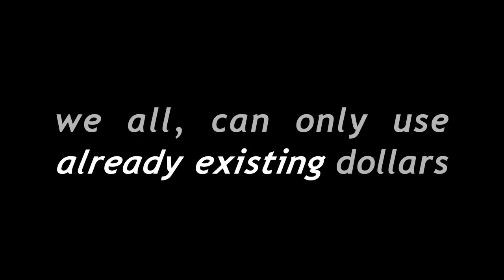How Much More Tax Money?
How Much More Tax Money? They Cut Trees To Make Tax Forms

"[...] Demand for the currency, otherwise worthless bits of paper, is driven by the fact that all tax obligations have to be extinguished with that currency.

Once you consider that, then you immediately realize that the national government is the monopoly issuer of that currency. That means that the national government in such a system can never be short of that currency; it can never run out of money. It doesn't need you or I to lend it money or you and I to pay taxes to get more money. It can never run out of money.

That's the first basic insight of MMT: governments are not constrained in their spending by a need to raise revenue."

Bill Mitchell, Research Professor in Economics and the Director of the Center of Full Employment and Equity at the University of Newcastle, Australia (Extract of interview, conducted August 15, 2011, by Winston Gee).

Key Economic Facts:
Federal spending is not related to taxes.

The 27 member European Union (EU) countries, all united, confirm their policies for negative labour market: The "golden" rule: austerity.

AudioSwap
Last Waltz by Ian Hughes

Google the Web:
Monetary Sovereignty
Modern Money Theory